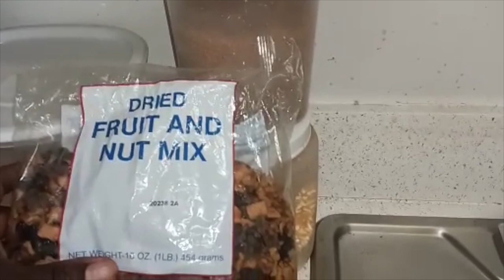Sweet Potato Pudding